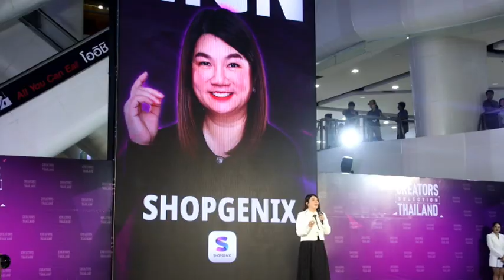SHOPGENIX ตอกย้ำความเป็น MCN อันดับ 1ยอดขายรวม มากกว่า 5,000,000 ออเดอร์ ทะยานสู่1,762 ล้านบาท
✅SHOPGENIX ตอกย้ำความเป็น MCN อันดับ 1
ยอดขายรวม มากกว่า 5,000,000 ออเดอร์ ทะยานสู่1,762 ล้านบาท

ธานัท จารุฤทธิไกร Chief Executive Officer (CEO) วรานิษฐ์ ธนพิธวิวัธน์ Chief information officer (CIO) ผู้บริหาร SHOPGENIX (ช็อปจีนิกซ์) MCN ที่มียอดขายสูงสุดอันดับ 1 ของประเทศไทย ด้วยยอดขายรวม ตั้งแต่เปิด MCN 1 เมษายน 2566 – 24 พฤษภาคม 2567 มากกว่า 5,000,000 ออเดอร์ ทะยานสู่ 1,762 ล้านบาท เดินหน้าตอกย้ำความเป็นที่หนึ่งในใจของชาวครีเอเตอร์ (Creator) ยกทัพเหล่าครีเอเตอร์กว่า 2,000 ชีวิต พร้อมระดมแบรนด์ดังชั้นนำของเมืองไทย จัดงาน CREATORS SELECTION THAILAND ครั้งที่ 7 สุดยิ่งใหญ่ แท็คทีม Top Creator สำกัด SHOPGENIX MCN มาร่วมแชร์เคล็ดลับสู่ยอดขายกว่า 25 ล้าน

4 Ku-band @ 54 MHz
24 Ku-band @ 27 MHz

Downlink Information:
NAT TV 1 and 2
Transponder: 22
Frequency: 12090
Symbol Rate: 20000
FEC: 3/4

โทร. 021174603